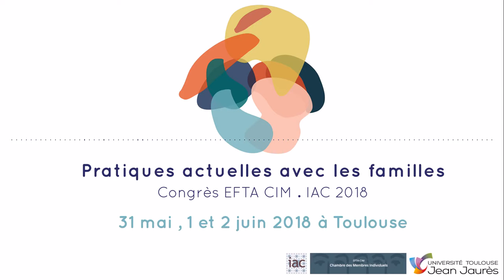INSTITUTION - Jacques Pluymaekers - Trajectoires institutionnelles : le pire ou le mieux ?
Congrès EFTA CIM. IAC 2018 - Pratiques actuelles avec les familles

Intervenant : Jacques Pluymaekers -  Psychologue, thérapeute familial, président honoraire EFTA CIM, Belgique